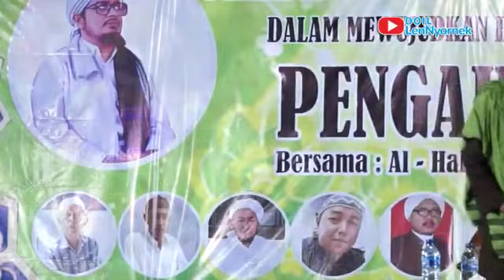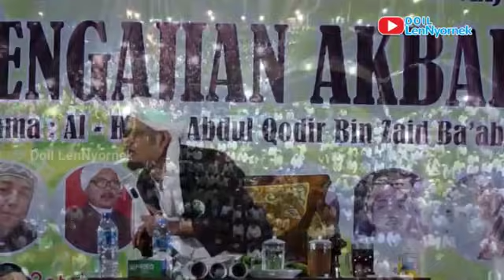Full Mon TERRO DEPA'AH ka Mekka Madinah - Habib Abdul Qodir Ba'abud